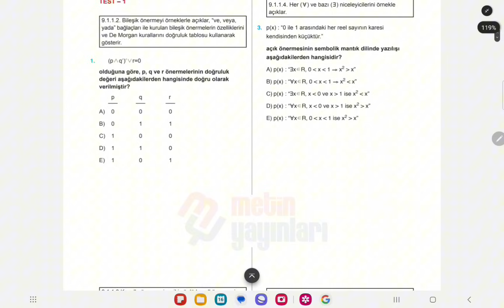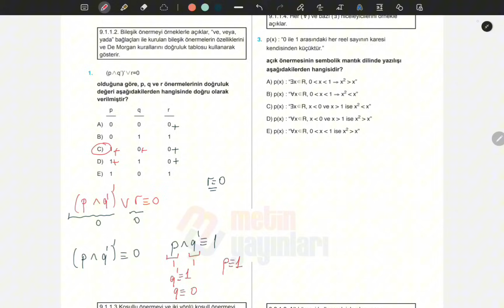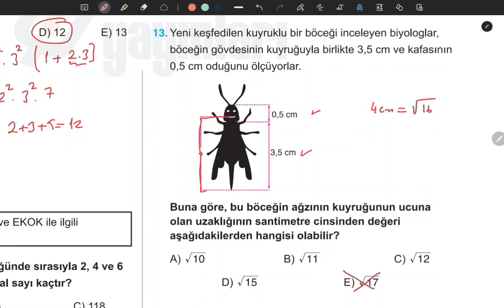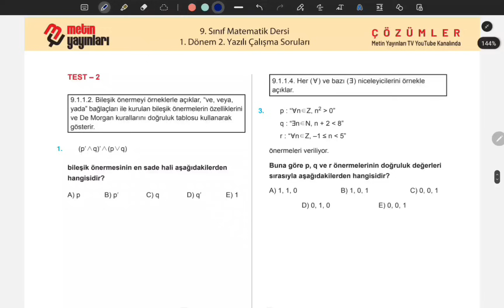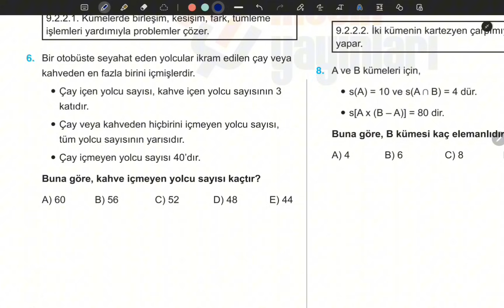9.SINIF MATEMATİK 1.DÖNEM 2.YAZILI ÇALIŞMA SORULARI VE ÇÖZÜMLERİ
9.SINIF MATEMATİK 1.DÖNEM 2.YAZILI ÇALIŞMA SORULARI VE ÇÖZÜMLERİ